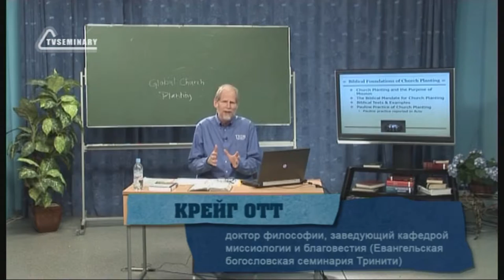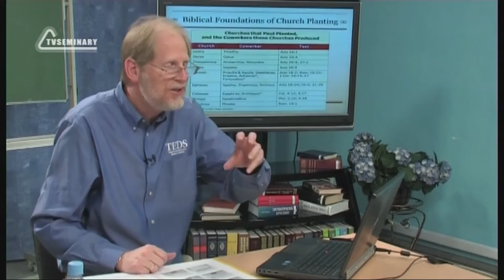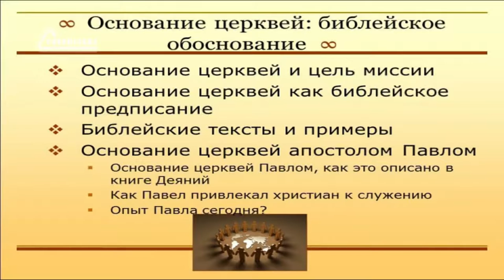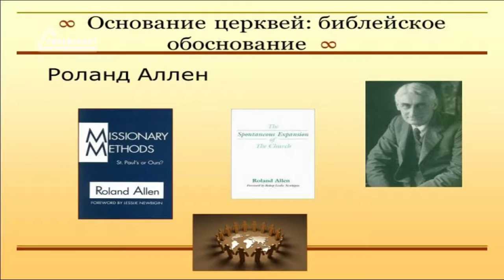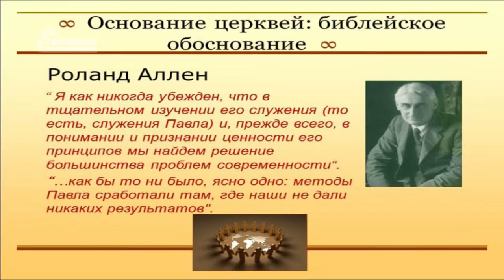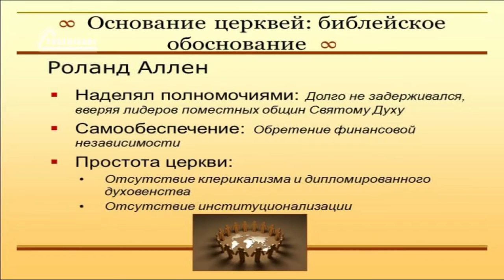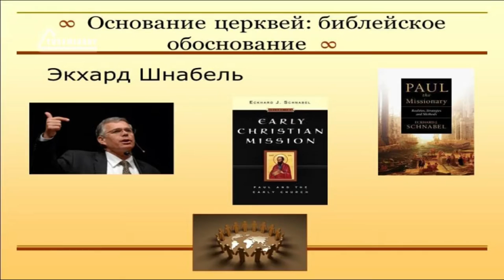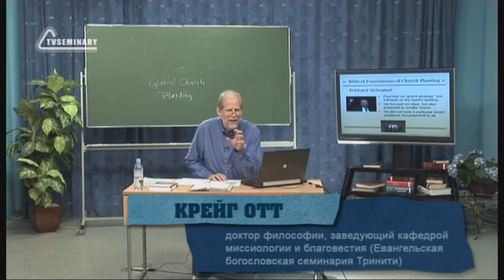PT513 Rus 9 Основание церквей библейское обоснование Анализ служения Павла